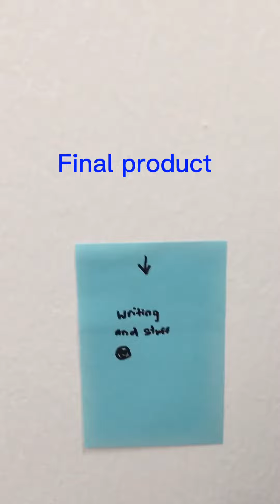Cleaning my room pt1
Cleaning my room finally it looks like a abandon room lmao